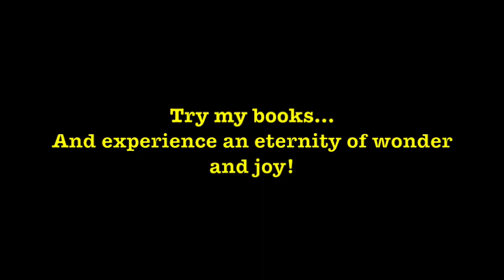Secrets of the Universe 4: Improv Theater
In which I attempt to explain the relevance of stage-based spontaneous comedy to complex scientific projects.